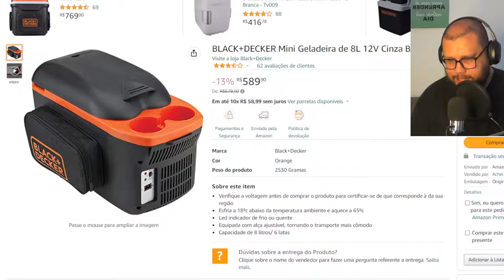BLACK+DECKER Mini Geladeira de 8L 12V